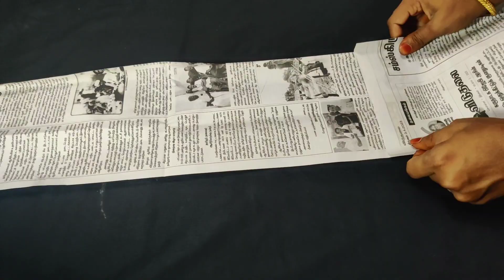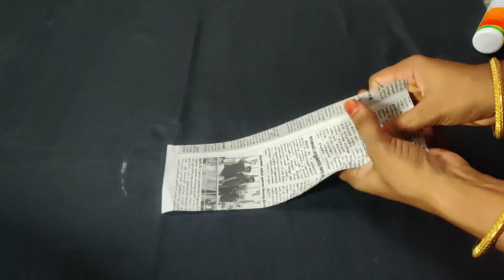easy and simple newspaper basket making